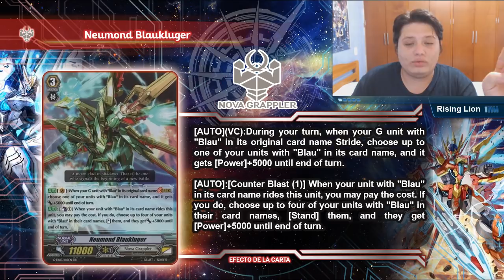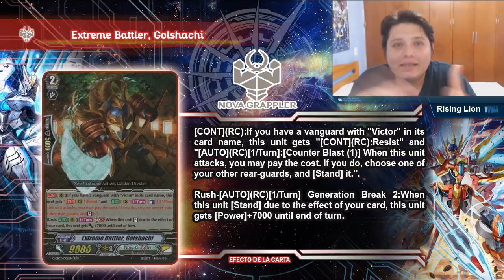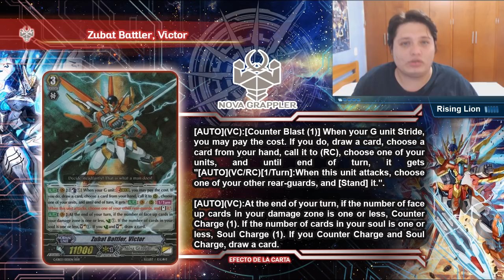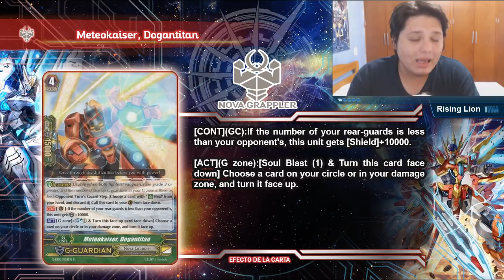Cardfight Vanguard - TOP 5 - EB03/THE GALAXY STAR GATE - NOVA GRAPPLER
Si señores, nueva seccion en el canal, y esta vez empezaremos a hacer.. TOPS!! si señores!!!, ojala les guste esta nueva seccion :3